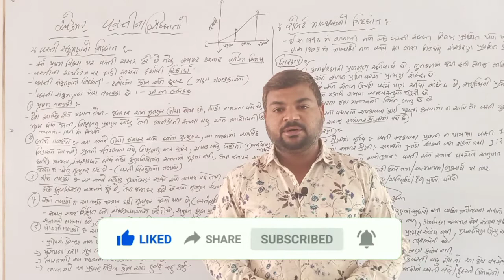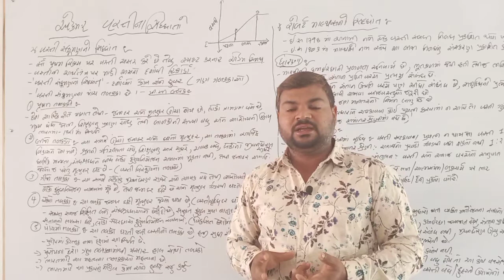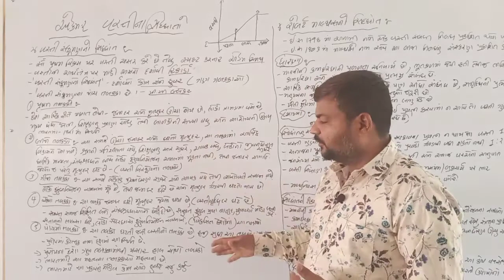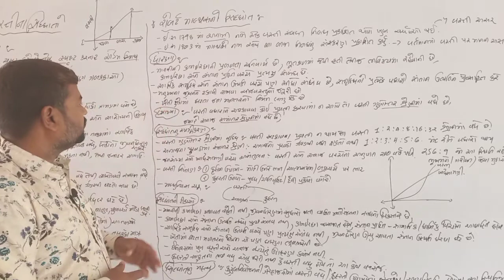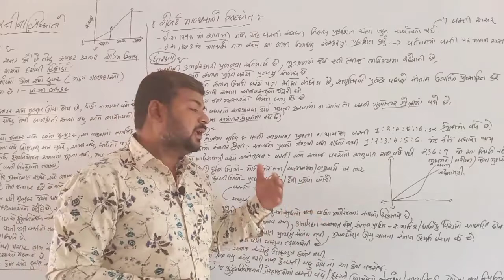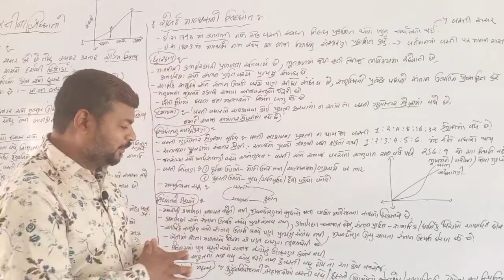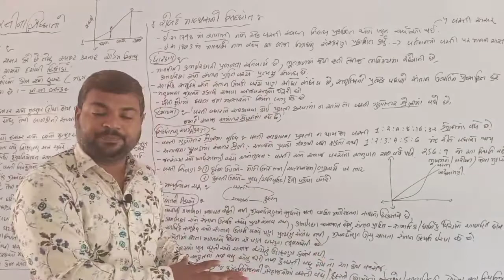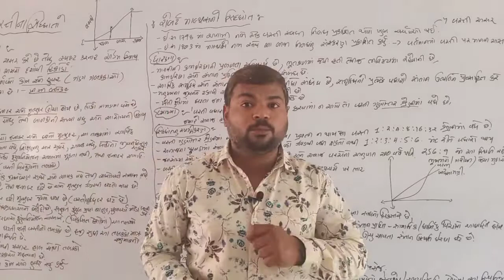||B.A SEM-3 CORE||વિષય-અર્થશાસ્ત્ર||એકમ-વસ્તી સંક્રમણનો સિદ્ધાંત ||bknmu||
ભક્તકવિ_નરસિંહ_મહેતા_યુનિવર્સિટી_સેમ3_બી એ

બી.એ સેમ-3 ગૌણ

વસ્તી સંક્રમણનો સિદ્ધાંત

માલ્થસનો વસ્તી સંક્રમણનો સિદ્ધાંત

bknmu